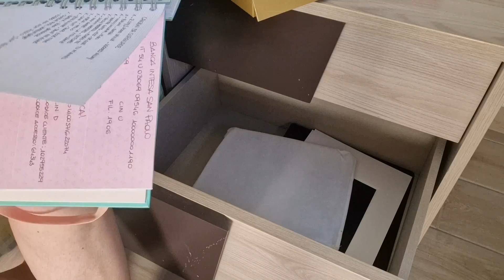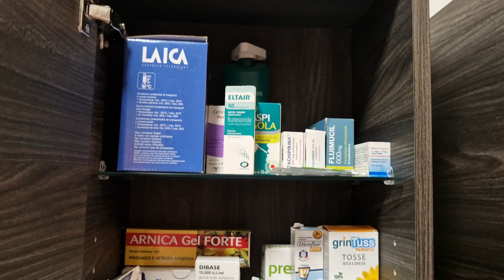PACK WITH ME #3: ancora pacchi + decluttering in bagno | Robiuty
In questo episodio di packwithme facciamo le scatole in camera, ma anche un po' di decluttering in bagno.
Spero di essere stata di compagnia.
Alla prossima!
Roby